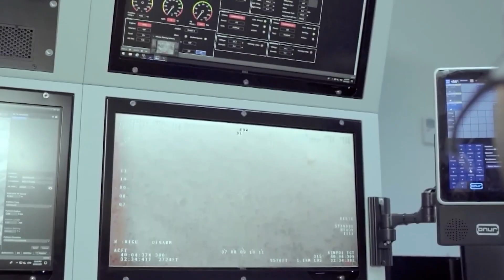UAVs With Laser Cannons! The Future of Autonomous Air Strikes!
Imagine a drone that can identify a target, aim a high-powered laser cannon, and strike—all without any human intervention. It might sound like something straight out of science fiction, but this vision is rapidly approaching reality. Advances in artificial intelligence, robotics, and laser technology are converging to create autonomous UAVs capable of executing precision strikes with incredible speed and accuracy. Unlike traditional airstrikes, which require pilots, operators, and expensive munitions, these drones could carry out complex missions with minimal human oversight.
The concept of unmanned aerial vehicles equipped with laser cannons represents a major leap forward in military technology. These UAVs are not only designed to fly and navigate independently, but they also integrate sophisticated targeting systems that allow them to detect, track, and neutralize threats with unprecedented precision. The potential applications extend far beyond conventional combat, ranging from counter-drone operations to disabling high-value targets in contested airspace. By combining the speed of lasers with autonomous decision-making, these UAVs promise to redefine the capabilities of modern air forces.